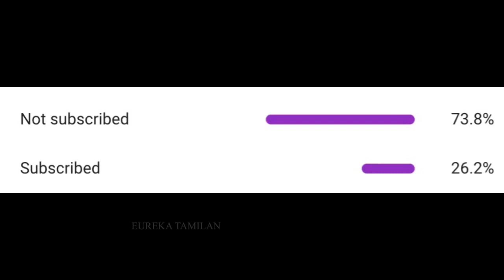NEW CLASH SQUAD RANKED SEASON 5 TIPS IN FREE FIRE TAMIL | CLASH SQUAD GAMEPLAY | NEW GUNS IN FF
All New Clash Squad Update Gameplay - Season 5 | New Items, Free Gun Skin, New Guns - Free Fire,
ALL NEW CLASH SQUAD RANKED TIPS and TRICKS,

Free fire server maintenance,
Game not open,
Free fire game is now opening,
4 February free fire updates,

1. Free Fire New Lobby
2. Free fire new map update.
3. Free Fire new pet Dreki.
4. Free Fire New Character Skyler.
5. Free fire new character Shirou.
6. Free fire new loading screen.
7. Free Fire new emote.
8. Free Fire New Dynamic Duo.
9. Free Fire new Clash Squad Updates.
10. Free fire new training ground update.
11. Free fire new gun mag 7.

FULL DETAILS ABOUT NEW UPDATE IN FREE FIRE OB26,

What’s New
Version History : 4 Feb 2021 Version 1.59.1

1. Clash Squad Season 5 - Begins 02/05 17:00 SGT.
2. Classic Mode (Battle Royale) Update:
- War Chest for looting now available.
- Revival Point now available. (Casual Mode Only)
- Revival Card now available. (Casual Mode Only)
3. New Training Grounds - Batou
- New Item: Fancy Hammer
- New Item: Giant Dice
- Map and zone adjustments
4. New Weapon - MAG-7
5. Dynamic Duo system available 02/09!
6. Free Look now available.
7. In-game Radio Commands now available.
8. Weapon Stats Adjustment.

1.Garena Free Fire Indonesia Live
2.Garena Free Fire Brazil Live
3.Garena Free Fire Brasil Live
4.Garena Free Fire India Live
5.Garena Free Fire Singapore Live
6.Garena Free Fire Thailand Live

GOLD ROYAL DRESS IN NEW UPDATE,
Garena Free Fire - The Cobra,
How to Open Free Fire Game Today February 4,
When will Free Fire Open today after maintenance,